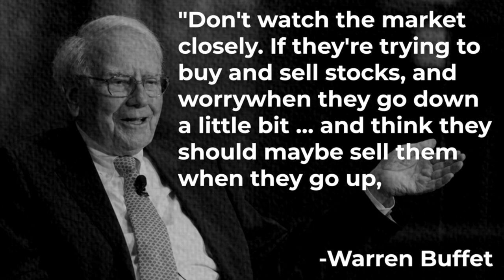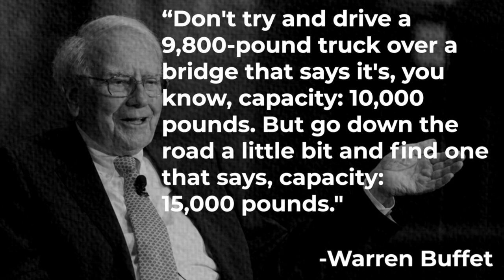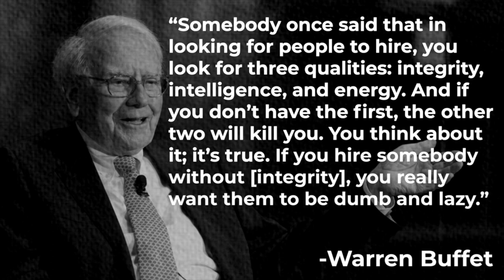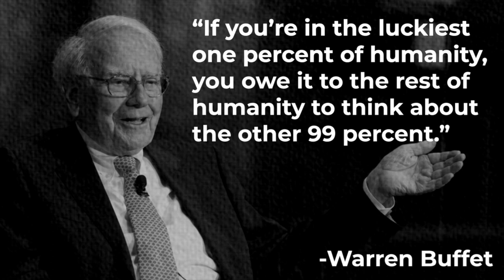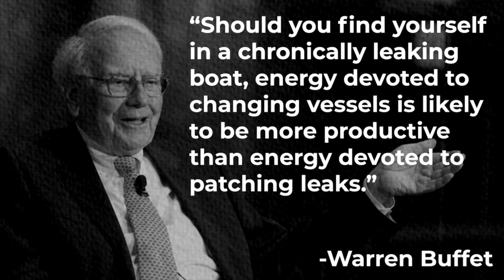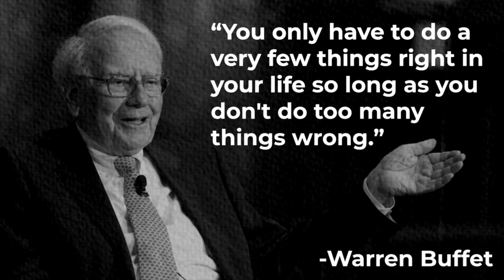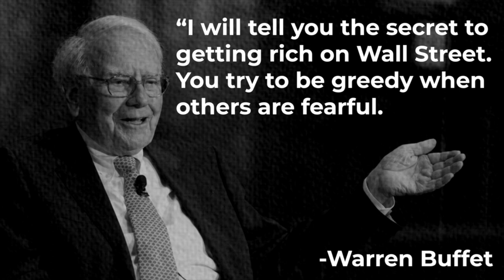Finance, Business and Investing Quotes by Warren Buffet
Discover the insights and wisdom of one of the world's most successful investors, Warren Buffet, in this informative and inspiring video. Full of thought-provoking quotes on investing, this video is a valuable resource for anyone looking to improve their financial literacy and make smart financial decisions. Perfect for anyone interested in finance, business, and investing, this video is a must-watch for anyone looking to take control of their financial future. Don't miss out on the opportunity to gain valuable insights from Warren Buffet. Watch now

Financial Advice
Investing Tips
Business Strategies
Money Management
Stock Market Advice
Financial Wisdom
Investment Strategies
Wealth Building
Market Analysis
Financial Investment Education
Warren Buffett Quotes
Warren Buffett Financial Advice
Financial Quotes by Warren Buffett
Warren Buffett Investment Advice
Warren Buffett Financial Wisdom
Warren Buffett Business Strategies
Warren Buffett Financial Education
Wealth Building with Warren Buffett